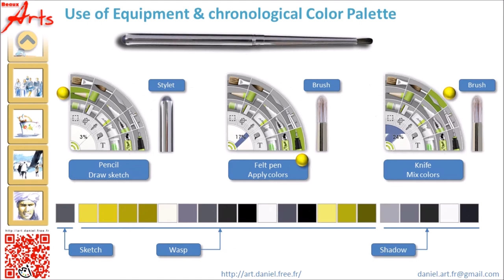TUTORIAL [2] - Paint a Wasp with Léonard's eBrush 1s and ElitePad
Digital Painting.

Tutorial [2] - How to paint a Wasp with your ElitePad tablet and the ebrush 1s from Léonard

EXPERIENCE – From Palette to Tablet

For those who think that nothing can replace a real painting, the cry of the brush on the canvas cotton, the strength of placing a knife movement, the living water on paper ...
the tablet and tools such as eBrush 1s in Leonardo, far away to escape artists from their art, this is in favor of development.

The stylus / brush eBrush 1s works surprisingly well, and it definitely improves the experience of a tablet by retrieving the sensation of drawing and traditional painting on paper or canvas.

Digital Art, Digital Painting, whatever the term used,
no excuse for lacking inspiration ... let's go for the experience of digital design.

Daniel Champanhet